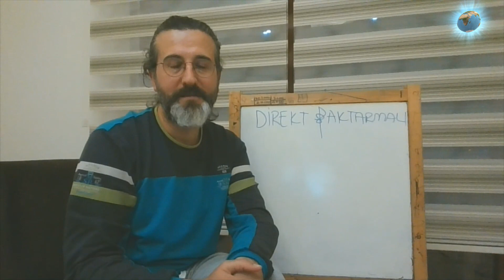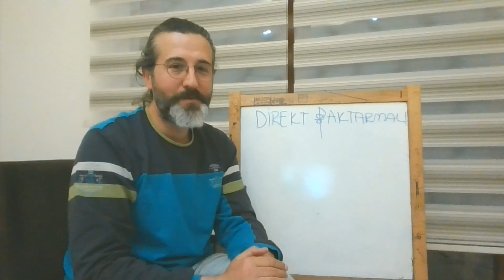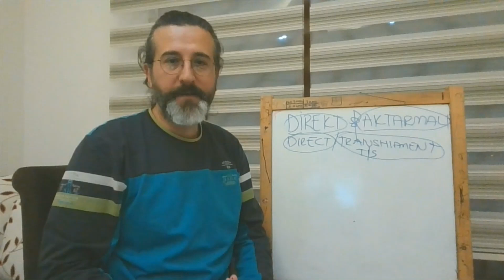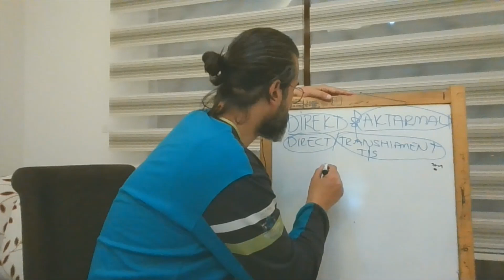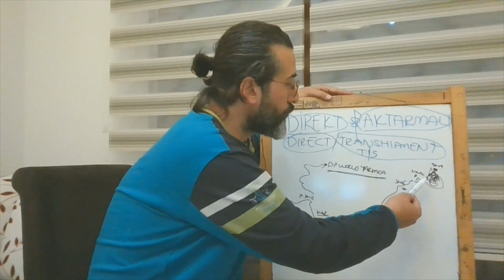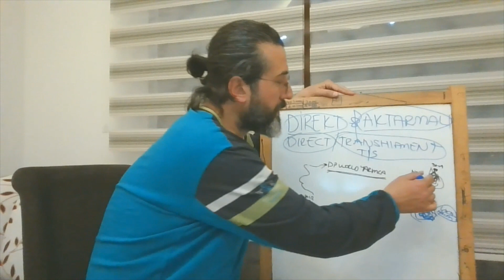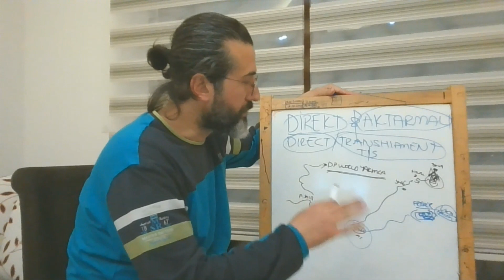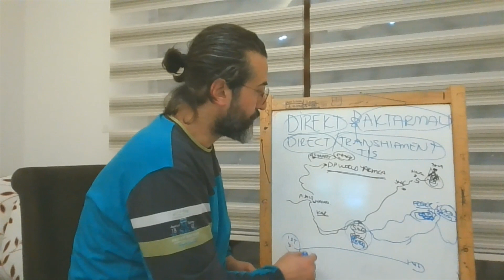DENİZYOLU TAŞIMACILIĞINDA DİREKT & AKTARMALI ARASINDAKİ FARK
Bu bölümümüzde ; Denizyolu Nakliyesinde , Direkt & Aktarmalı (Direct & Transshipment) arasındaki farkı inceleyeceğiz.
Bu videomuzu son günlerde yaşadığımız Covid-19 döneminde evimizden gerçekleştirdik.
Dünya ve ülkemiz olarak bu günleri hep birlikte sağlıklı ve hayatta atlatmak dileğiyle...
Erkan Cankurt